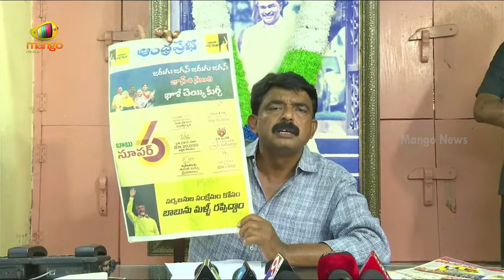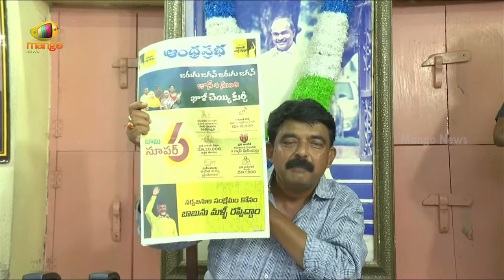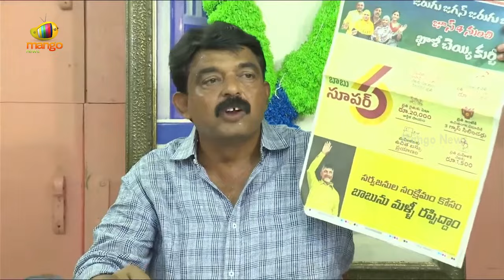Perni Nani Shocking Comments On Chandrababu & Pawan Kalyan | TDP Janasena BJP Manifesto | YCP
Perni Nani Shocking Comments On Chandrababu & Pawan Kalyan. He says Chandrababu and Pawan Kalyan made up a fake manifesto. AP Elections To Be Held On May 13th, 2024.